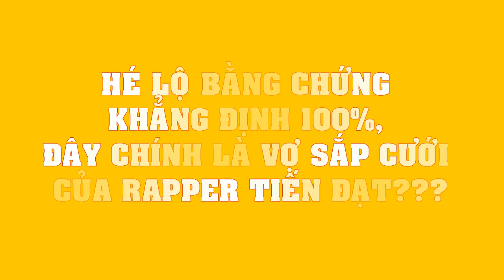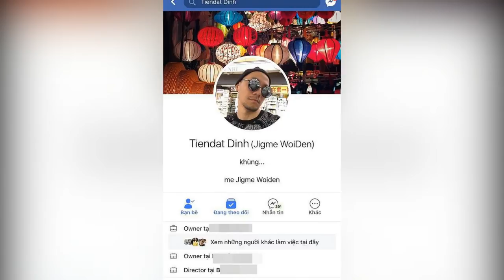Hé lộ BẰNG CHỨNG khẳng định 100%, Đây chính là vợ sắp cưới của Rapper Tiến Đạt!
Chuyện Hải Ngoại là kênh chuyên tổng hợp tin mới nhất nói về giới nghệ sĩ, người việt ở nước ngoài.